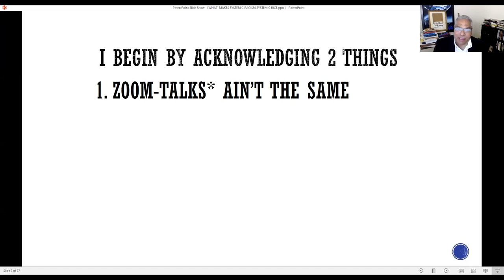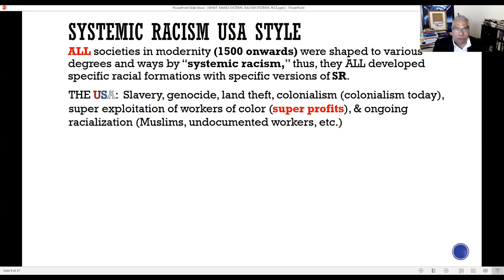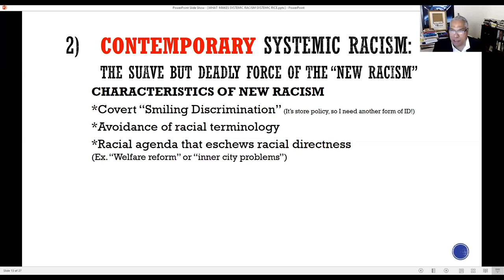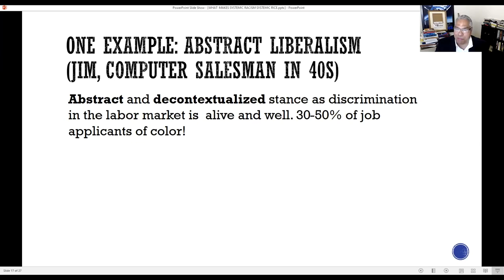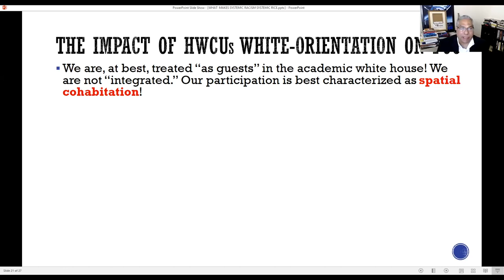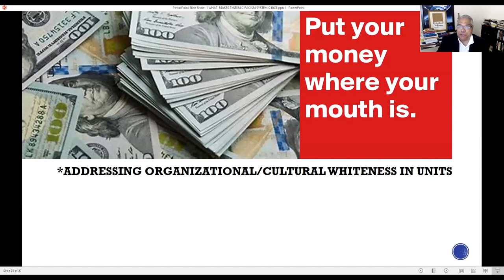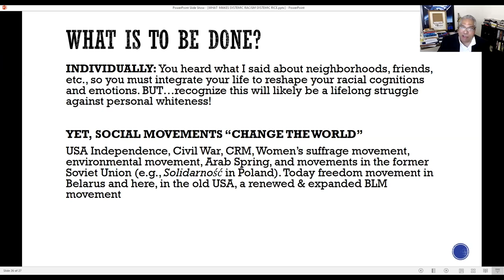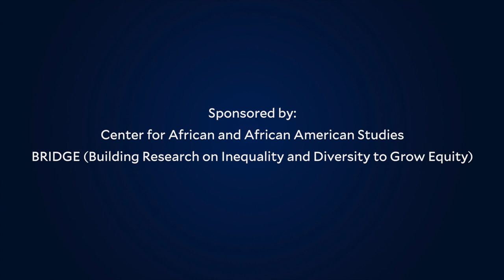What Makes 'Systemic Racism’ Systemic? | Oct. 21 talk by Eduardo Bonilla-Silva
Eduardo Bonilla-Silva, the James B. Duke Professor of Sociology at Duke University, delivered a talk on Oct. 21, 2020, titled "What Makes 'Systemic Racism' Systemic?" as part of an online event sponsored by the Center for African and African American Studies (CAAAS), BRIDGE (Building Research on Inequality and Diversity to Grow Equity) and the Task Force on Slavery, Segregation and Racial Injustice, with support from the School of Humanities Dean’s Office.

Rice University's Jenifer Bratter, professor of sociology and founding director of BRIDGE (Building Research on Inequality and Diversity to Grow Equity), offered introductory remarks, and Daniel Domingues, director of undergraduate studies for CAAAS and associate professor of history, moderated the Q&A.

Visit caaas.rice.edu/events for information and to register for upcoming events.